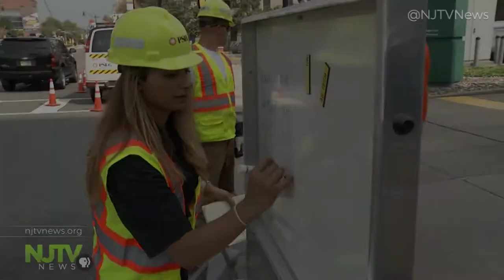PSE&G hosts emergency drill in Newark high-rise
Evaluators from Newark, New York and Boston observed the unique emergency drill hoping for new insights.